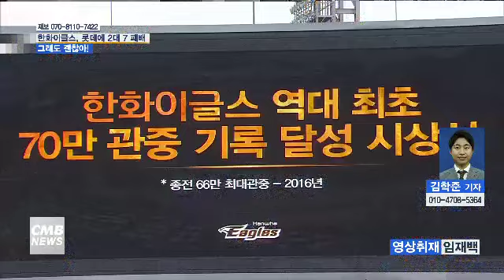[대전뉴스] 한화이글스, 롯데에 2대 7 패배… 그래도 괜찮아!